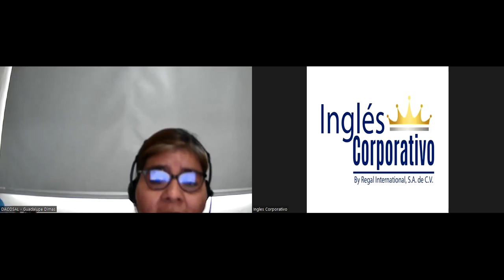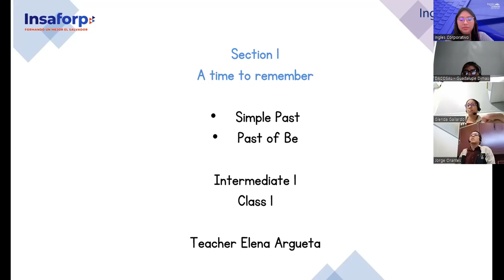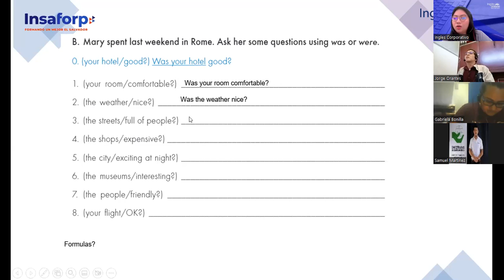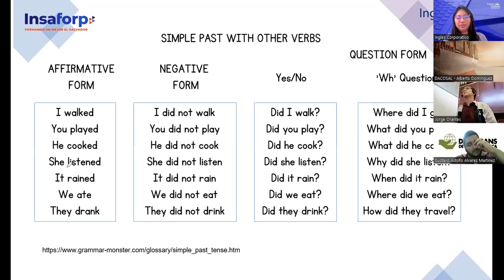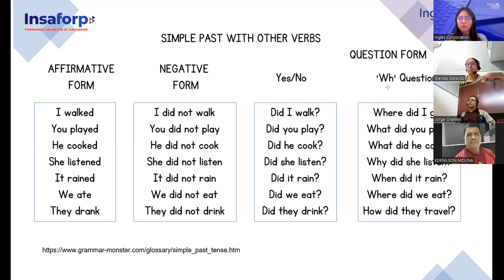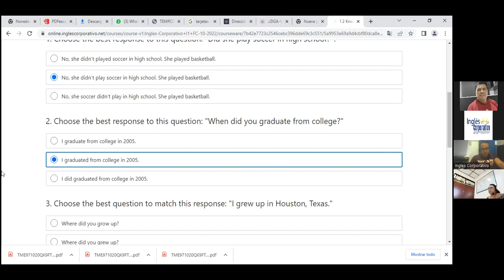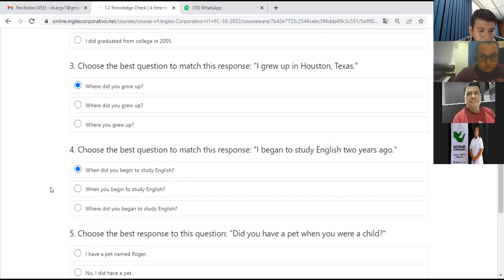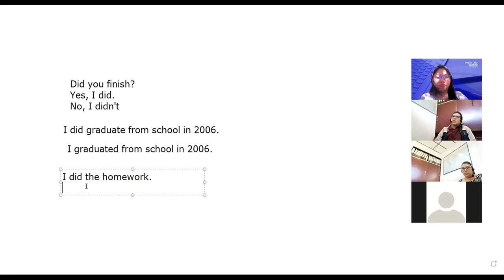Inglés Corporativo-12/10/2022- Intermedio 1- Simple past